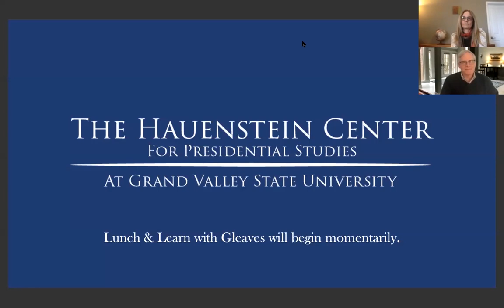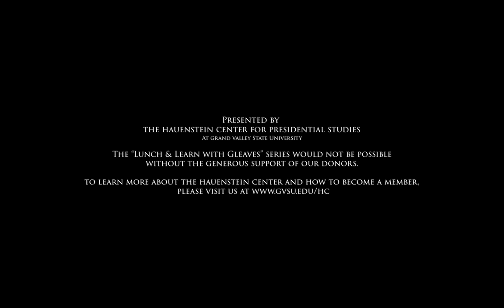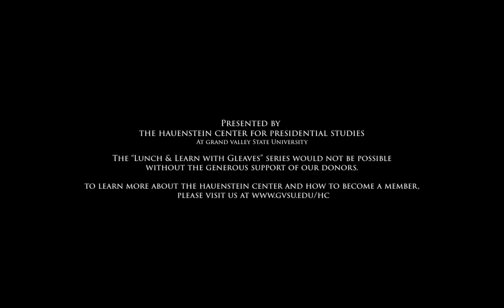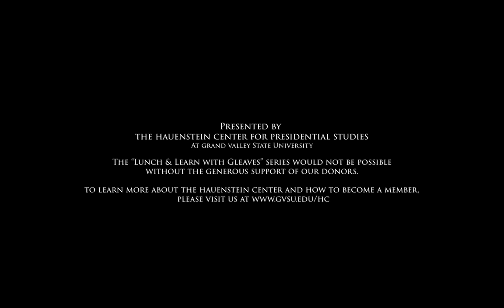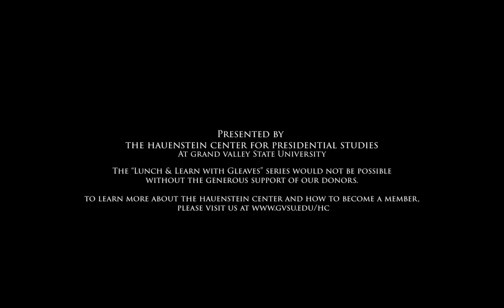Lunch & Learn with Gleaves Whitney: Lisa Perhamus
Gleaves Whitney is joined by Dr. Lisa Perhamus, director of Grand Valley State University's Padnos/Sarosik Civil Discourse Program, to discuss ways to create spaces that spark civil discourse.